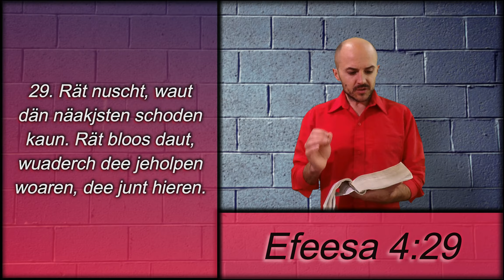Dee Niea Mensch (Efeesa) #32. Henry Braun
Follow the link to receive these messages each morning on Whatsapp.